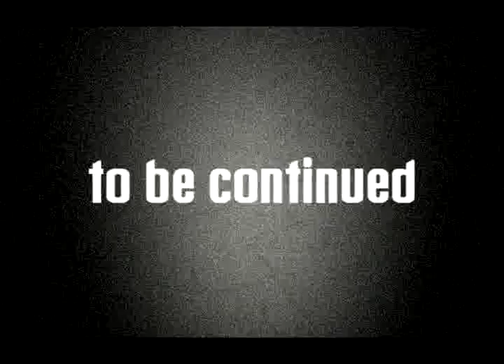PsicoticosTV HL Bitetti Combat 08 - 100 Anos de Corinthians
HL Feito em homenagem ao Bitetti Combat 08, que rolou no ginasio do Corinthians e foi um excelente evento, mestre Amaury mostrou que suas novas escolhas foram muito acertadas, parabens a ele e a toda equipe